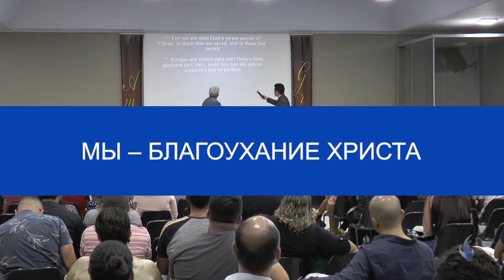БЛАГОУХАНИЕ ХРИСТА. №1 «Расцвет пробуждения» (49)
Библия говорит, что мы – благоухание Христа. Мы распространяем Его аромат по всему миру.
В этом выпуске Гермес Фалькао младший поделится очередной частью послания из Бразилии, где он проповедовал о том, какой аромат мы распространяем. Вы узнаете о том, что вы – благоухание Христа, и вы несете с собой аромат небес. Это послание вдохновит вас.